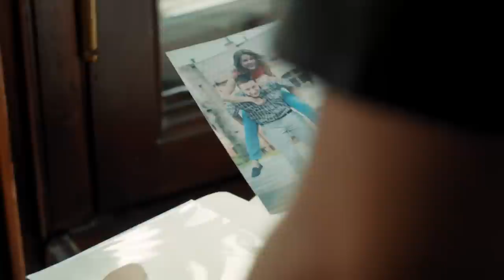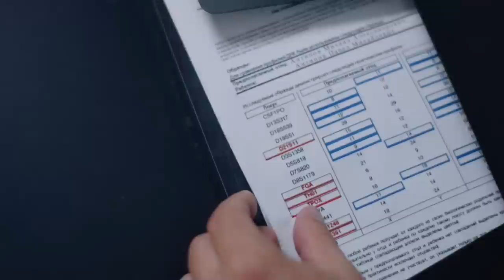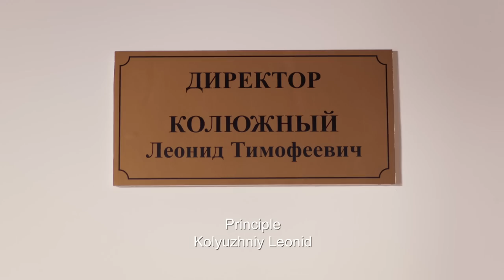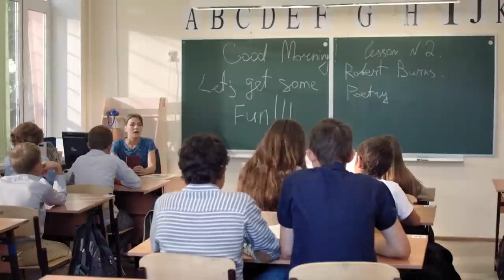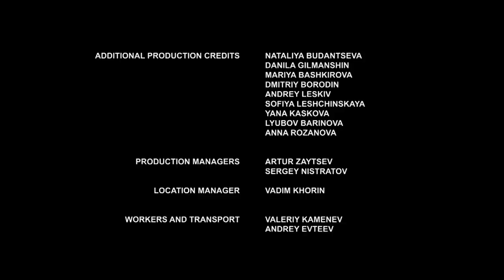▶️ Valya's troubles 1 - 2 episodes - Romance | Movies, Films & Series